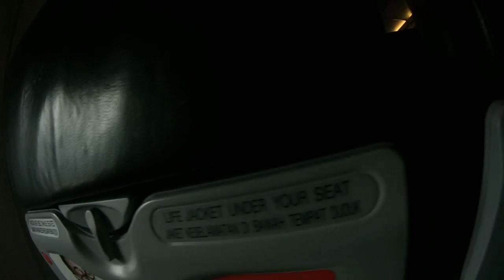Airplane landing @ Yogyakarta International Airport in bad weather conditions